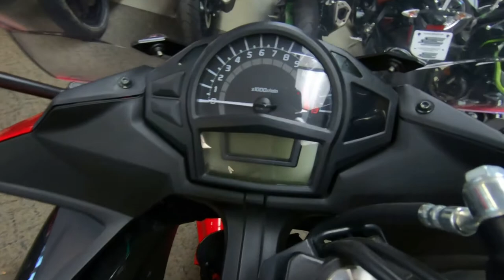2016 Kawasaki Ninja 650 ABS - Used Motorcycle For Sale - Milwaukee, WI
Please visit Southeast Sales Powersports to view this Used Red/Black 2016 Kawasaki Ninja 650 ABS for sale in Milwaukee, Wisconsin

Stock# A28318

Description:
2016 Kawasaki Ninja® 650
The Ninja 650 has the appearance and performance of a sport bike, but it offers a rare combination of agile performance and modern practicality. Its powerful 649cc parallel-twin engine has fueled racers to success in AMA Pro Flat Track, yet it is practical enough to take on your everyday commute.

Features May Include:
649cc parallel-twin engine with Digital Fuel Injection (DFI®) delivers smooth, responsive performance with strong mid-range power for exceptional roll-on response
Double-pipe perimeter frame offers balanced rigidity and a low seat height
A wide handlebar, two-piece seat and optimal footpeg placement result in a comfortable, sporty seating position that suits a wide range of riders